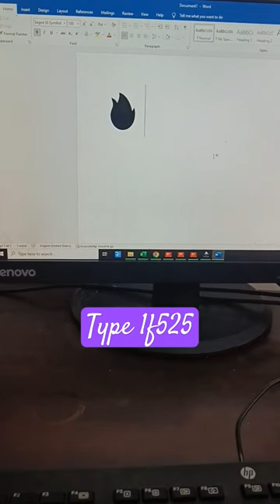word short Cut